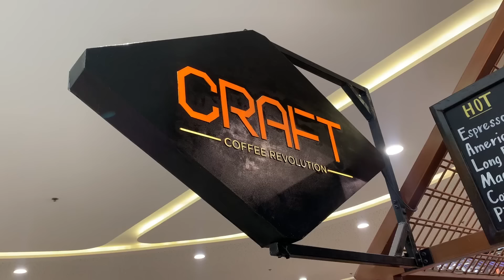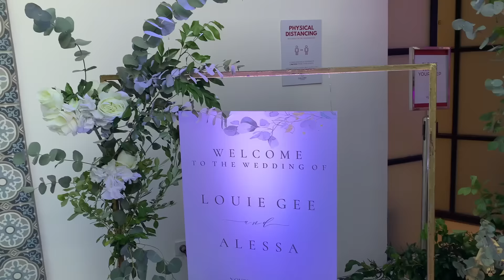MY SISTER'S WEDDING DAY | Katia Battistini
Hello, everyone! ❤️
This is Katia! On today's video I will be taking you with me throughout my sister’s wedding. Unfortunately I wasn’t able to record my Maid Of Honor speech and I wasn’t able to vlog a lot during the reception, either way I hope you enjoy this one! Let me know if you have any video suggestions! I hope you’ll like and enjoy this video!

Sono Katia! In questo vi porto con me durante il giorno del matrimonio della mia sorella. Purtroppo non sono riuscita a prendere un video del mio discorso e mentre i festeggiativi non sono riuscita a vloggare tanto, però spero che vi piaccia lo stesso! Se avete dei video suggerimenti potete pure commentarle sotto. Spero che vi piacerà e vi divertirete con questo video!